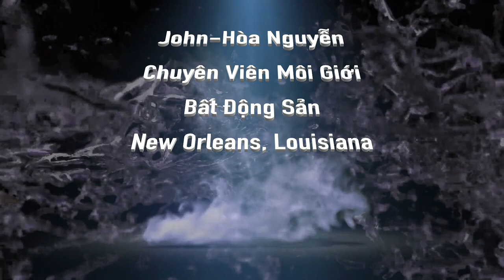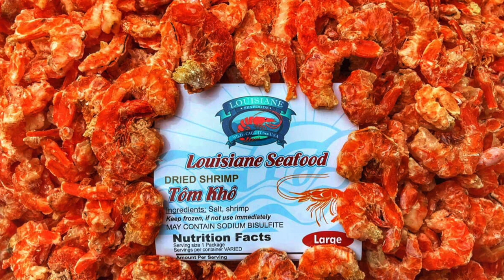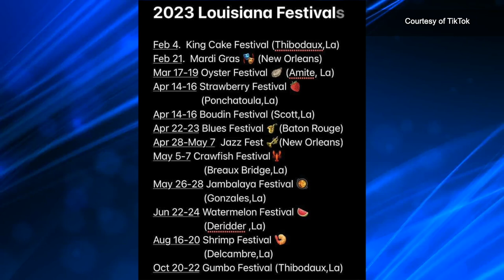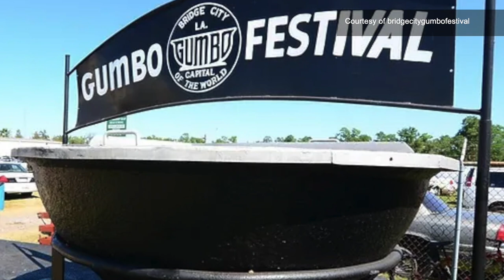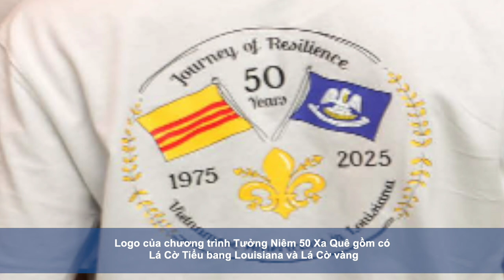Phần 3-50 years after the fall of south Vietnam với ông John Hòa Nguyễn